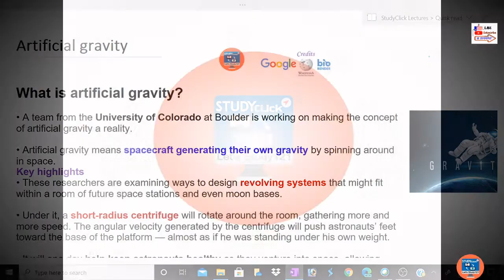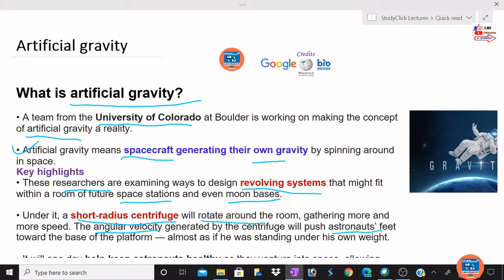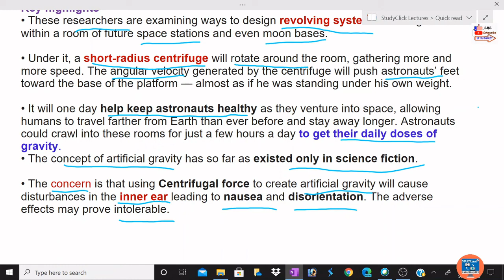What is Artificial Gravity? | Can Scientists Create Artificial Gravity?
Queries Covered:
What is Artificial Gravity? | Artificial Gravity in Space | Artificial Gravity | artificial gravity in hindi | artificial gravity upsc | Can Scientists Create Artificial Gravity? | Can We Create Artificial Gravity? | Can You Create Artificial Gravity? | Can Artificial Gravity Be Created? | Is Artificial Gravity achievable? | Could We Actually Create Artificial Gravity in Space? | How Can We Create Artificial Gravity in Space? | Why Scientists are creating Artificial Gravity? | Artificial gravity to protect Astronauts in Space | Real Artificial Gravity for Space Research

Quick read current affairs
GS GK at a Glance

Channel :
StudyClick India